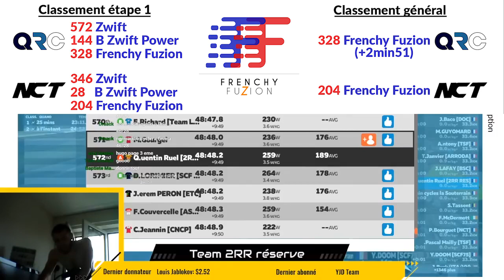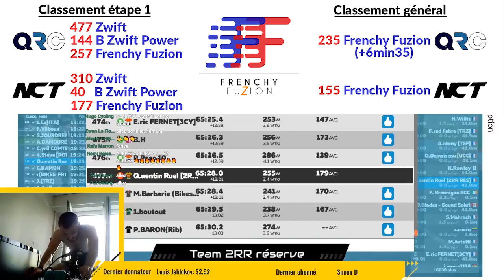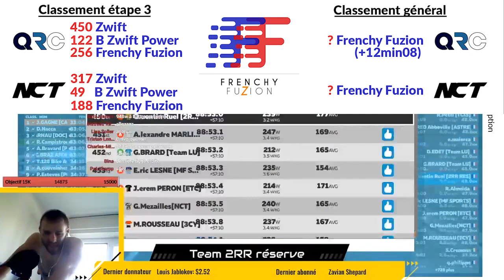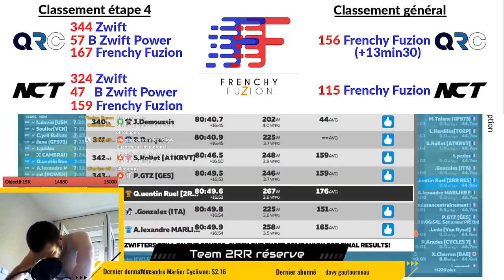UNE COURSE À 6 ÉTAPES CONTRE @NCTlachaineduvelo ! | RÉSUMÉ DES ROUTES DE ZWIFT FRENCHY FUZION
Pour les chaussettes : cycling.quentinruel.fr

UNE COURSE A 6 ETAPES CONTRE  @Normandie Cycling  !  | LES ROUTES DE ZWIFT FRENCHY FUZION